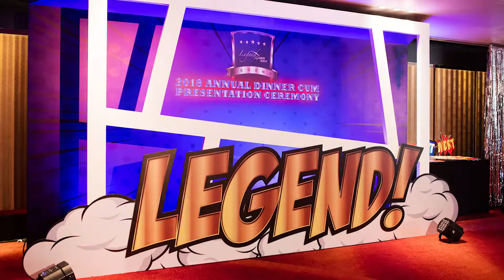Superheroes Themed Awards Dinner by Chunky Onion Productions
Chunky Onion Productions were honored to plan & manage the annual awards gala for an important client at the InterContinental Hong Kong. We provided the event design, bespoke entertainment, themed decoration, full audio-visual services (lighting, sound, projection, motion graphics) and on-site management.